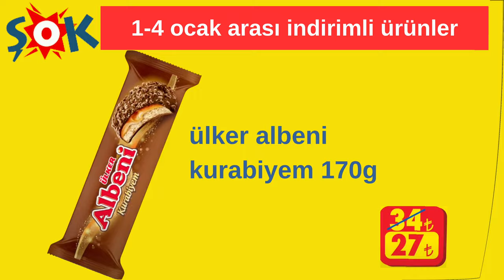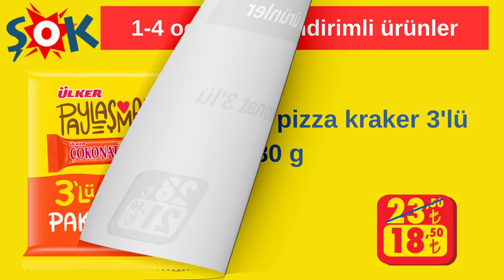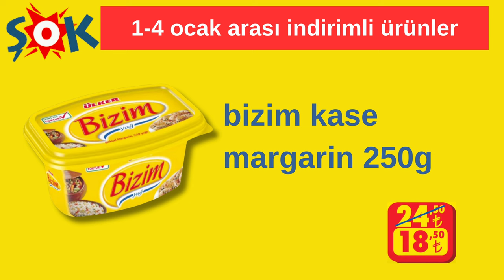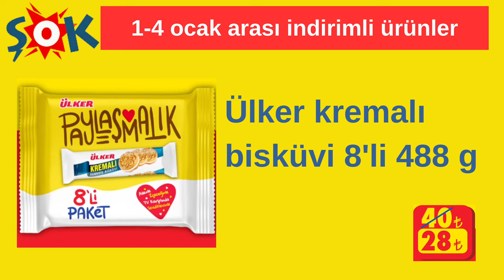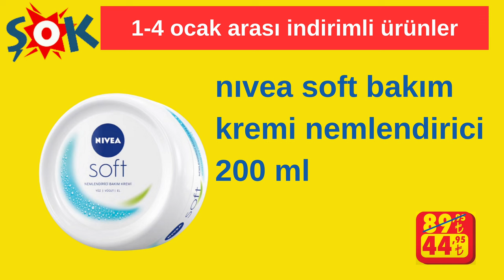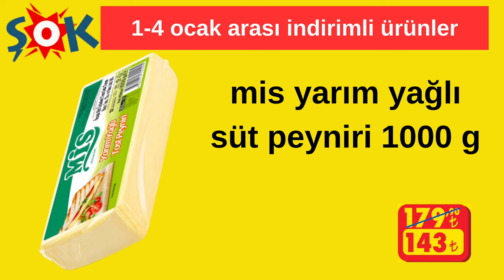ŞOK AKTÜEL ÜRÜNLERİ | BU HAFTA NELER VAR? | 4 OCAK 2024’E KADAR | GIDA TEMİZLİK| Şok Market Kampanya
Bu hafta Şok market aktüel ürünleri içinde mutfak, çeyizlik ve elektrikli ev aletleri haricinde gıda ve temizlik indirimleri de yer almakta. Şok aktüelleri bu hafta başladı ve  yeni yılın ilk haftasına kadar yani 4 Ocak 2024 tarihine kadar geçerli olacak. Şokta bu hafta neler var diye soranlar yine her hafta olduğu gibi indirim haberleri kanalımızda tek tek net resimlerle sizler için hazırlandı.